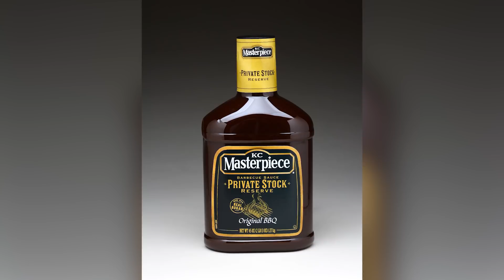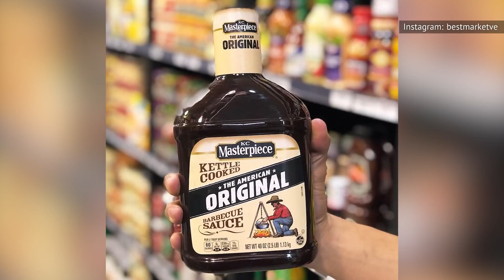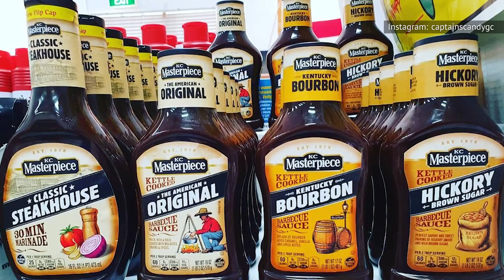What To Know Before Buying KC Masterpiece Barbecue Sauce Again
If you put "Masterpiece" in your product name, you're probably pretty confident about its quality. Rich Davis, inventor of KC Masterpiece barbecue sauce, was sure his Kansas City-style condiment was the best when he brought it to market. Originally called K.C. Soul Style BBQ Sauce, KC Masterpiece is inspired by BBQ sauce from across the country, including elements from the Carolinas and Georgia, but with a KC twist. It even earned Davis and his sauce the title of "Best Sauce on the Planet" at the American Royal Barbecue Sauce Contest in 1980. Curious about what makes this popular sauce so delicious? Here's what to know before buying KC Masterpiece barbecue sauce.